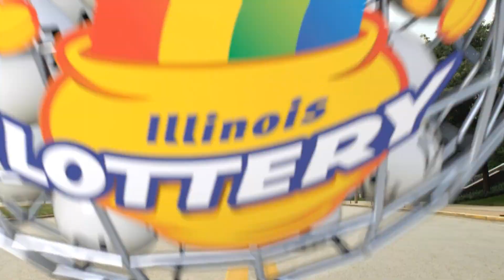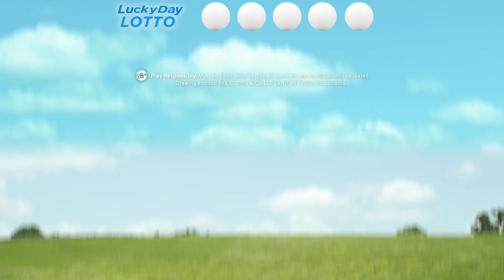IL Lottery Midday 08/02/2017